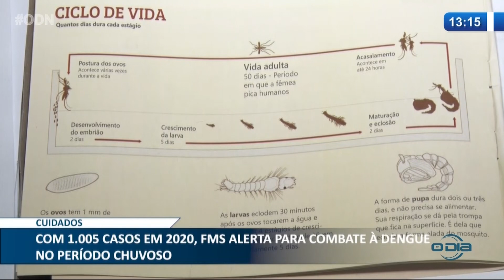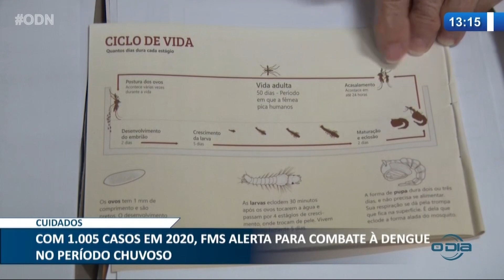FMS alerta para combate à Dengue no período chuvoso 22 02 2021